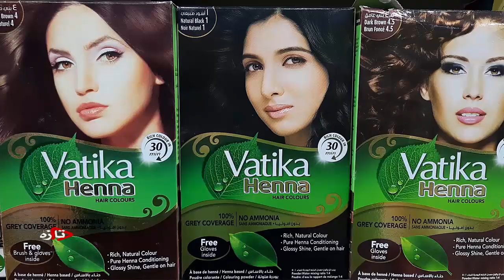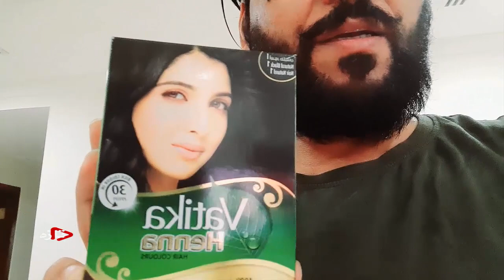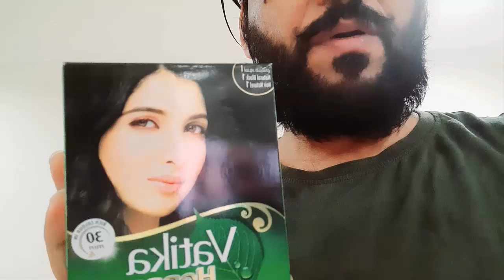أفضل و أرخص صبغة شعر على الاطلاق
▬▬▬▬▬▬▬▬▬▬▬ ۩ نحبكم والله نحبكم ۩ஜ▬▬▬▬▬▬▬▬▬
▬▬▬▬▬▬▬▬▬▬ஜ۩ ۩ஜ▬▬▬▬▬▬▬▬▬▬▬▬▬